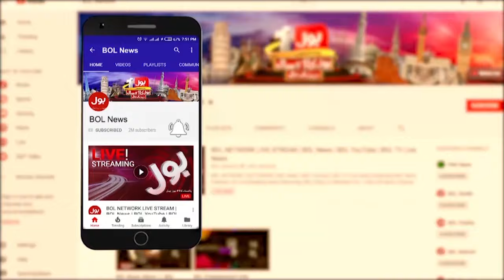9 May Incident Updates | Headlines At 10 PM | Gen Asim Munir And Imran khan | PTI Updates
9 May Incident Updates | Headlines At 10 PM | Gen Asim Munir And Imran khan | PTI Updates